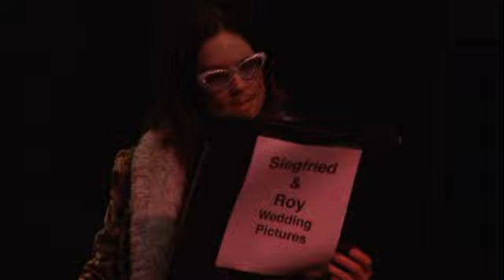Sigfried&Roy1 Vaudville Show 09 08